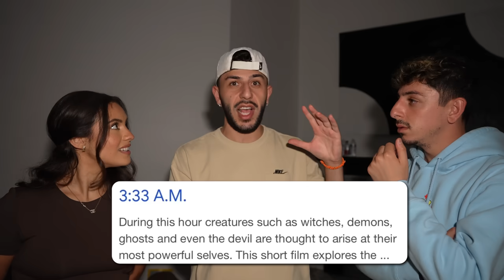The Scariest Night of our Lives.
My brother invited me to investigate his house because he's been experiencing some paranormal activity, and what we experienced was unlike no other..